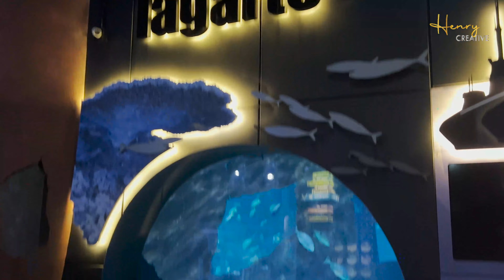Aquaria Sentral Phuket - The Biggest Aquarium in Thailand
Bachelor of Business Administration Education Trip 2022